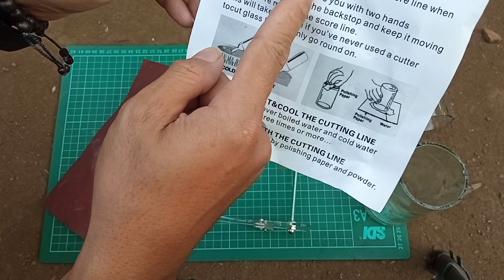Review & Test | Alat Pemotong Botol Kaca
Dengan Alat Pemotong Botol Kaca ini. Saya bisa membuat beberapa produk. Diantaranya yang sudah jadi lampi hias.
Produk serupa dari beberapa toko, Harganya murah.

Cara Potong Sesuai Buku Panduan:
Garis pada botol dengan menggunakan alat. Masukan air panas kemudian masukan air dingin.